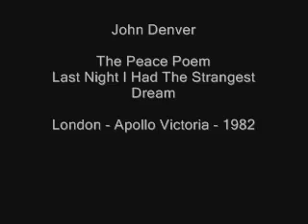John Denver: "Peace".flv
Peace- so smple, so beautfiul, aI wish it were true. John Denver was an amazing poet and musician RIP John.